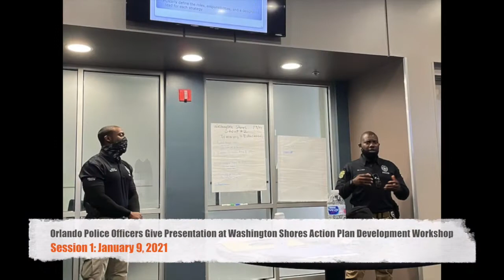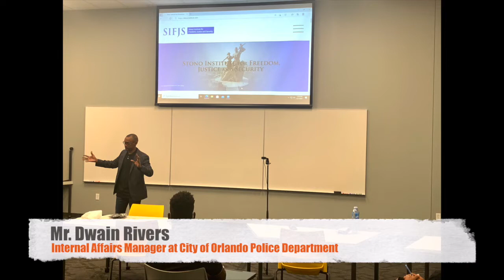Stono Institute Racial Justice Rites of Passage Black and Blue De escalation Training